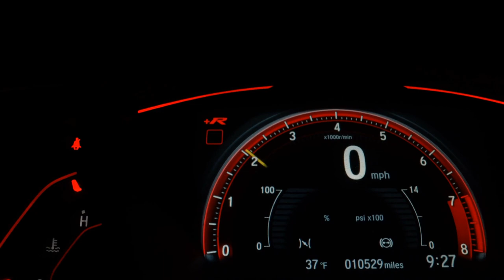CHEVROLET ONIX - 2020 - Santo André/SP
COM GARANTIA DE FÀBRICA MENORES TAXAS MELHOR AVALIAÇÃO NO SEU USADO APROVAMOS SEU FINANCIAMENTO E SEM ENTRADA Aceitamos Carta de Crédito  Compramos seu veiculo  Fazemos troca com troco

Dados do Veículo
Veículo: CHEVROLET / ONIX 1.0 TURBO PLUS LTZ
Ano: 2019/2020
Combustível: FLEX
Portas: 4 PORTAS
Câmbio: Automático
Cor: PRATA
KM: 98.000

✅ Air Bag
✅ Alarme
✅ Ar Condicionado
✅ Ar Quente
✅ Direção Hidráulica
✅ Rádio
✅ Rodas de Liga Leve
✅ Travas Elétricas
✅ Vidros Elétricos
✅ Volante com Regulagem de Altura
✅ Trio Elétrico
✅ Entrada USB
✅ Bluetooth